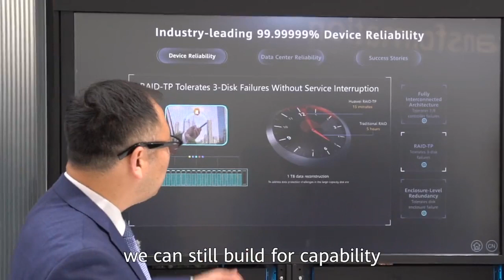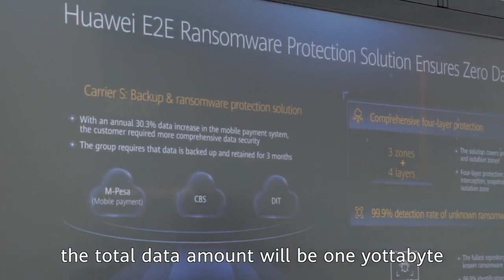Discovering more solutions in data storage to help businesses be safer, more efficient, & productive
During Mobile World Congress Barcelona 2023, Huawei launched a series of innovative storage products and solutions.

The industry widely recognizes Huawei Data Storage, helping more than 18,000 customers in over 150 countries. To get a better understanding, I had a chat with Mr. Alex Zhang, Vice President of the IT Product Line.

Discovering more solutions in data storage of how technology and innovation can help businesses be safer, more efficient, and more productive.